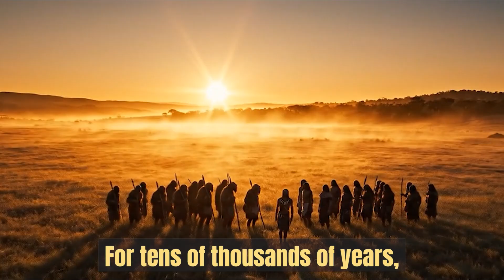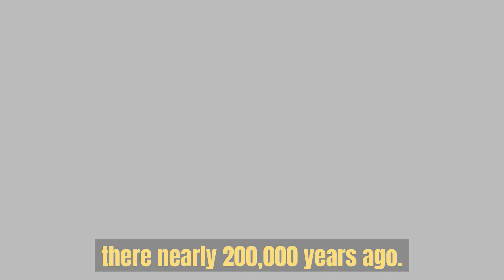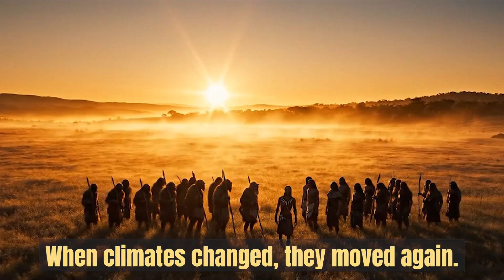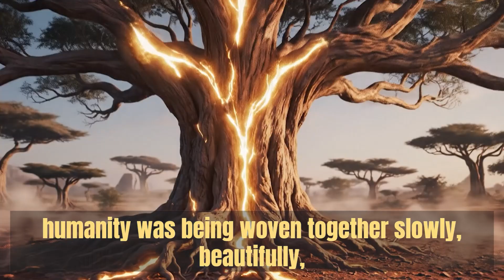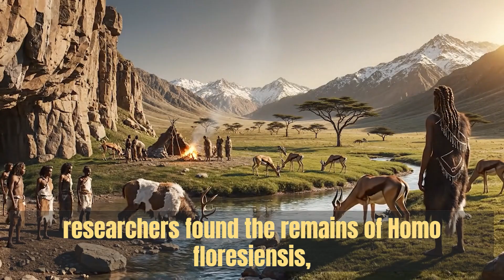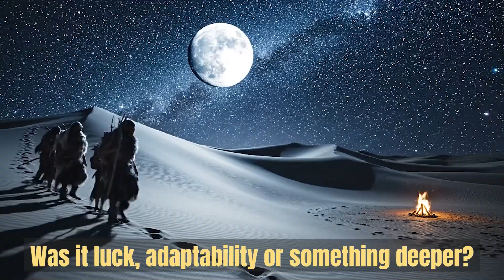What Kept Us in Africa for 100,000 Years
What if humanity’s first home wasn’t just a single place—but an entire continent? 🌍
This video dives deep into the extraordinary story of our origins in Africa, uncovering how early Homo sapiens thrived in a land so rich, so vast, that leaving it took over 100,000 years. Discover the groundbreaking Moroccan fossils dated to 315,000 years ago, the Pan-African hypothesis that redefines our beginnings, and the ancient networks of human evolution that shaped who we are today.

From the caves of Jebel Irhoud to the highlands of Ethiopia and the plains of South Africa, this is the story of how humanity was born, adapted, and prepared for its greatest journey — out of Africa.

If you love science, history, and the mystery of human evolution, this video will make you see our species in a whole new light.